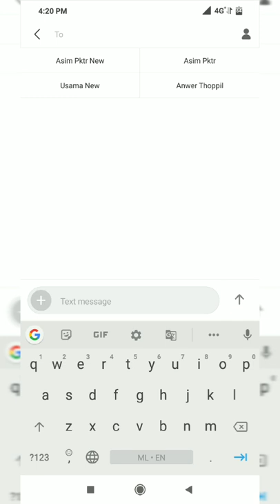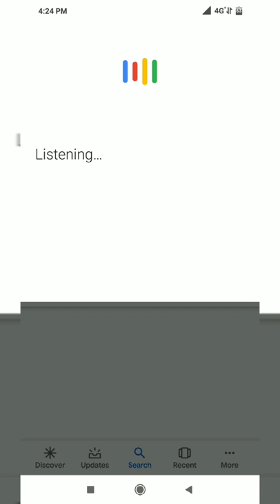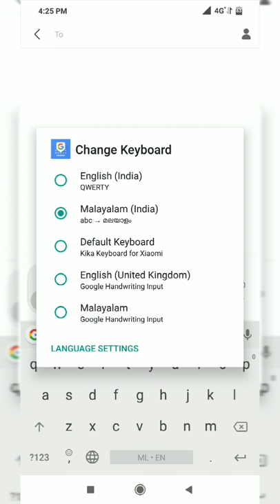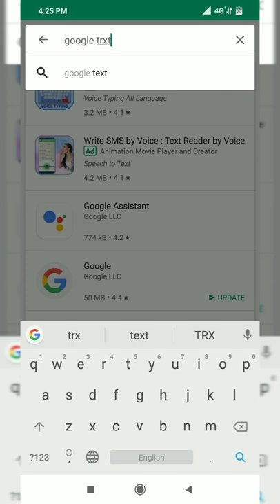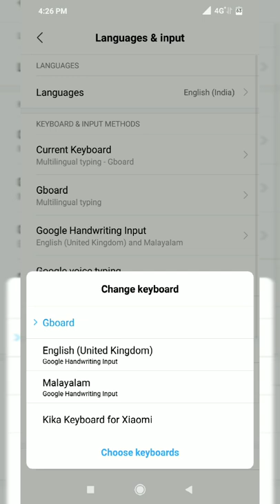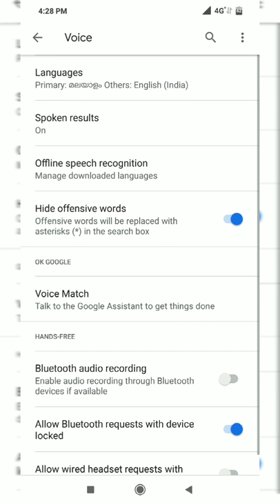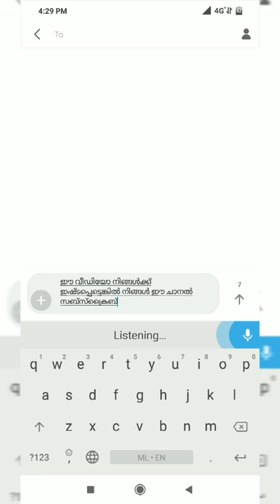Malayalam voice typing | Google text to speech | Android tips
ടൈപ്പ് ചെയ്യേണ്ട പറഞ്ഞാൽ മതി ഗൂഗിൾ ചെയ്‌തോളും.
malayalam voice typing.